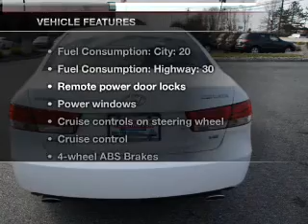2007 Hyundai Sonata - Flemington NJ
Year: 2007
Make: Hyundai
Model: Sonata
Trim: Limited
Engine: 3.3 liter 6 cylinder 24 valve
Transmission: 5-Speed Automatic
Color: White
Mileage: 65333
Address:
180 Route 202 and 31